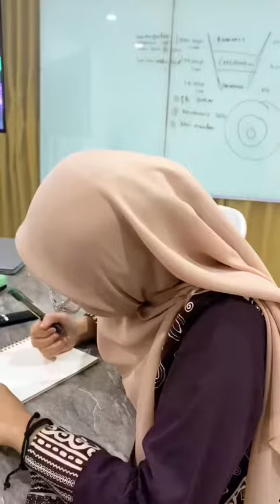Waktunya Kita Kuis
Hayoo kamu jawabnya bener semua ga nih... 😆 .??

B Erl Cosmetics
Beautiful | Confident | You